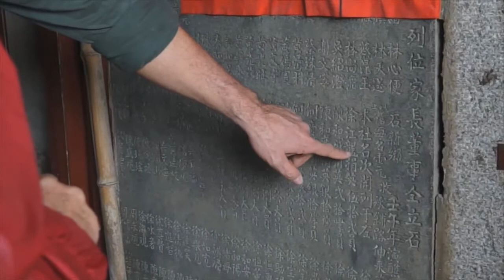"Veraf en toch nabij" "From far but still near"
Trailer documentaire door Hans Hylkema van Volta Film & TV Productions
Trailer documentary by Hans Hylkema of Volta Film & TV Productions

Eric Djie 徐恭康 visits his ancestral village near the coastal city of Xiamen. He is joined by a group of Dutch and Flemish artists to whom he proudly show "his" village and explains his personal journey and passion that brought him back to China almost 200 years after his ancestor left.

This is a trailer documentary made by Hans Hylkema in 2013.